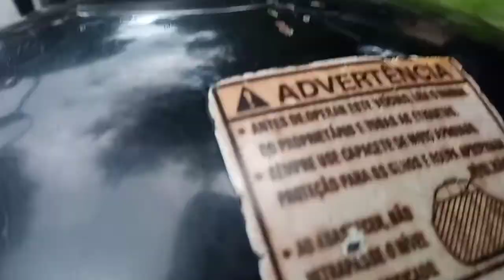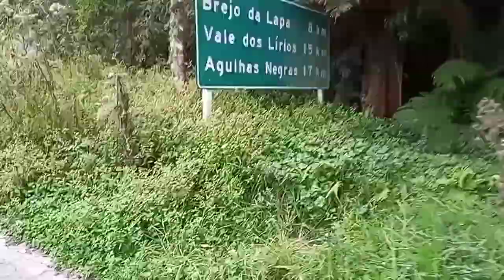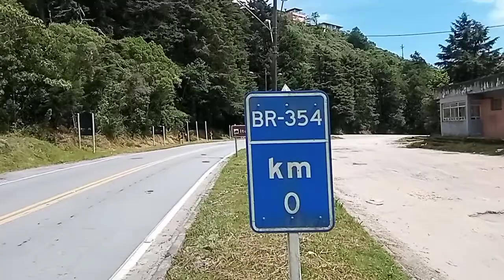moto viagem Dutra e Mantiqueira via Lavrinhas SP